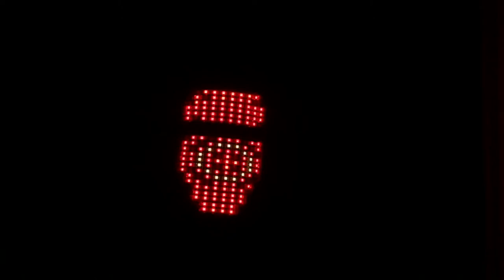About Light Face | Sound Reactive LED Mask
Explaining Light Face.
Using a mems mic sensor for sound reactive LEDs.